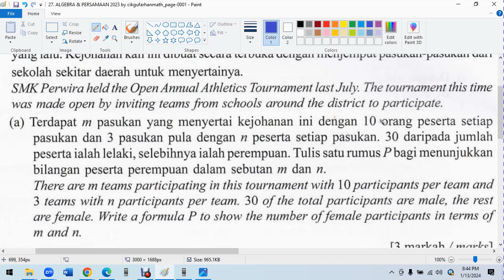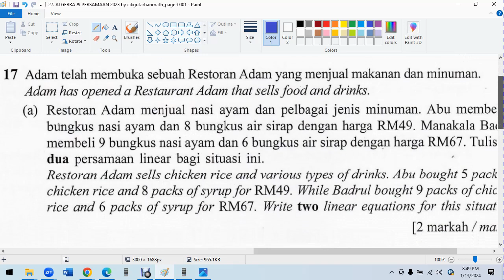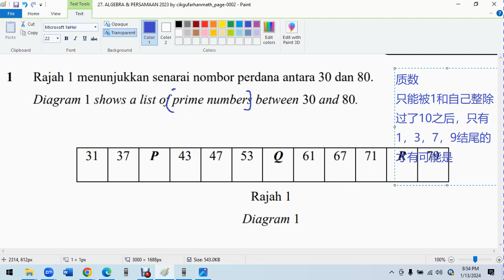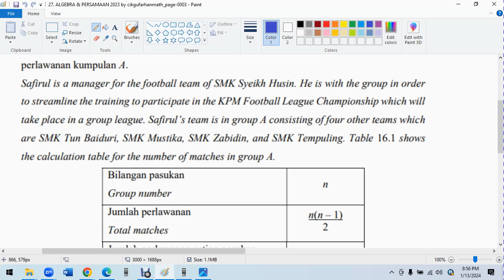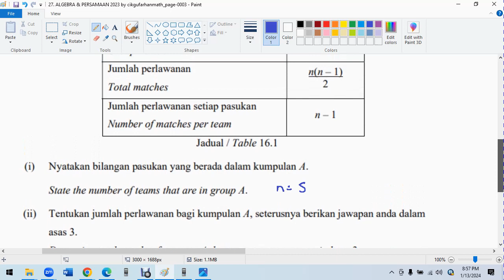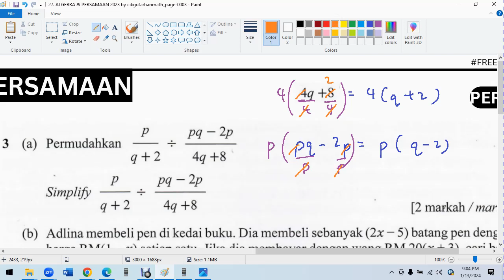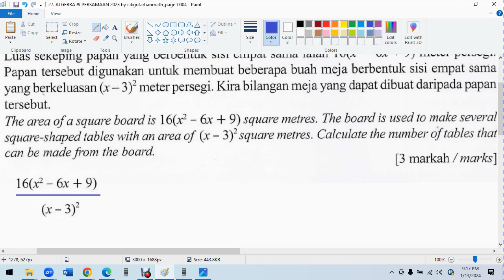27 ALGEBRA & PERSAMAAN 2023